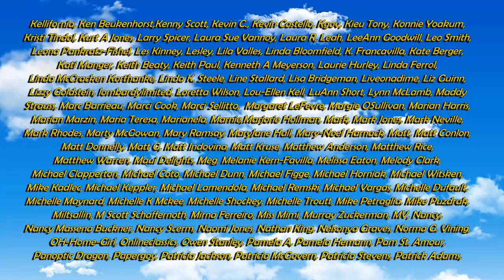Don't Fall For This Trap It May Cost You Big Time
Some of the Mailing Supplies We Use:
2" Table Top Tape Dispenser
2” Tape For Dispenser Above
6" X 9" poly mailing bags
10” X 14” & Larger Poly Mailing Bags